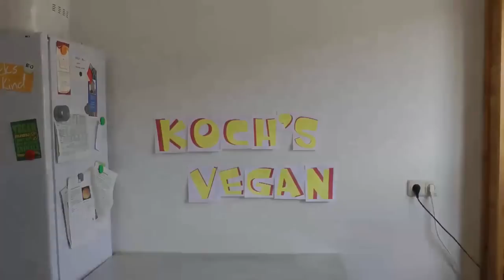Let's Play VEGAN - Interaktiv Mit YouTube Kochen - INTERAKTIVES KOCHVIDEO 2 - Rezepte Selber Machen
Was für ein Jahr! Ich kann nicht behaupten, dass mein Leben vorher langweilig war aber dieses Jahr war wirklich so aufregend wie, glaube ich, noch keines davor. Nicht nur im „Real Life" sondern auch auf Youtube. Ich bin nach langem Hadern in ein Netzwerk eingetreten (EXMGE) und habe es bisher nicht bereut. Wir sind umgezogen und wohnen jetzt endlich in einer grösseren Vierraumwohnung (vorher Zweiraum). Zugegeben, die alte Küche war schön hell, was perfekt war zum Video drehen aber der Zustand (Schubladen schlossen nicht richtig, Schranktüren hingen schief und ist euch mal aufgefallen, dass ich nur die vorderen beiden Herdplatten benutzt habe? Nicht ohne Grund ;D) und die Größe ließ etwas zu wünschen übrig. Meine Wünsche erfüllten sich: Eine große, helle neue Küche mit viel Platz, so dass ich sogar die Kamera frei positionieren kann und dafür nicht nur einen halben Quadratmeter habe^^. Dann war ich plötzlich Küchenchef (oder zumindest angehender Küchenchef). Ich schrieb die Dienstpläne und versuchte die Probleme der Küche mit allem was dazu gehörte auf meine Art zu lösen. Leider wollte mich dieser Posten auch in meiner Freizeit nicht loslassen und zusammen mit meinen Videos, die ich nicht aufgeben wollte, wuchs mir nach und nach alles über den Kopf. Nach acht Monaten zog ich also die Reißleine und gab den Posten wieder ab. Meine beste Entscheidung der letzten Monate. Ohne die gäbe es heute auch dieses Video nicht.
Und mittendrin kam das größte Ereignis überhaupt. Einige von euch haben ihn ja schon hin und wieder im Hintergrund gehört. Ich wurde Vater. Der Kleine ist das größte und schönste Geschenk, das ich jemals erhalten habe und das Erlebnis plötzlich Vater zu sein topt einfach alles. Betroffene wissen vielleicht was ich meine. ;D
Und zum krönenden Abschluss dieses wundervollen und erlebnisreichen Jahres gibt es heute endlich das interaktive Kochvideo, für welches ihr schon im Januar die Zutaten bestimmen durftet. Hat wirklich lange gedauert und zwischendurch habe ich schon nicht mehr daran geglaubt, dass es je rauskommt.^^ Ich dachte schon, ich müsste ganz heimlich die Auslosungsvideos löschen. ;D

Viel Spaß beim zweiten Interaktiven Koch's vegan Kochvideo und kommt gut ins Jahr 2014. :D

PS: Was war euer schönstes oder größtes Erlebnis in diesem Jahr?

Euer interaktiver Koch :)